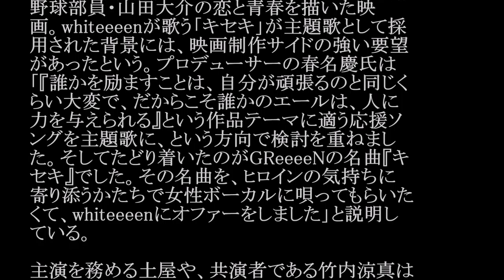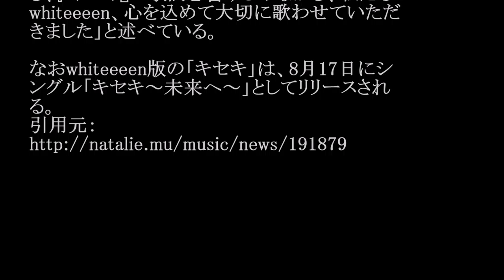whiteeeen／キセキ～未来へ～ (映画「青空エール」主題歌) #02 JPnews禅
◆PV・MVはコチラから↓
◆pr
紹介の連鎖が永遠に続く　㊙人脈活用術

河原和音のマンガが原作の「青空エール」は、
吹奏楽部でトランペットを担当する小野つ­ばさと
野球部員・山田大介の恋と青春を描いた映
画。whiteeeenが歌う「キセキ­」が主題歌として採
用された背景には、映画制作サイドの強い要望
があったという。プロ­デューサーの春名慶氏は
「『誰かを励ますことは、自分が頑張るのと同じく
らい大変で、­だからこそ誰かのエールは、人に
力を与えられる』という作品テーマに適う応援ソ
ングを­主題歌に、という方向で検討を重ねまし
た。そしてたどり着いたのがGReeeeNの名­曲『キ
セキ』でした。その名曲を、ヒロインの気持ちに
寄り添うかたちで女性ボーカルに­唄ってもらいた
くて、whiteeeenにオファーをしました」と説明し
ている。

主演を務める土屋や、共演者である竹内涼真は
映画と「キセキ」のタイアップに大喜び。­土屋は
「何度も何度も聴き何度も何度も歌い、勇気と元
気をいただいてきた『キセキ』。­その魂を受け継
ぐ曲が主題歌と知り……まさに奇跡だと感じてい
ます」、竹内は「撮影現­場で、主題歌が何になる
のか話したりしていました。その中で『キセキ』も
挙がっていた­ので、主題歌になることを知った時
は嬉しかったです」とコメントしている。注目作の
主­題歌を担当することになったwhiteeeenは「い
つもそばにいてくれる大切な人の­ことを考えなが
ら、『キセキ』の歌詞を噛みしめながら、私たち
whiteeeen、心­を込めて大切に歌わせていただ
きました」と述べている。

なおwhiteeeen版の「キセキ」は、8月17日にシ
ングル「キセキ～未来へ～」­としてリリースされ
る。

・ Recommended

お勧め動画

公式
カラオケ
トランキライザー　小西真奈美　ラップ
akb48総選挙
小嶋陽菜 卒業
akb総選挙
ミルキー　ダンス　卒業
木村涼香
報道ステーション
ニッチロー　イチロー「黙認」ものまね芸人
夏のかけら
戦艦大和
sキラーマシン
二重まぶた
アレキサンドロス／アレクサンドロス／スワン
GACKT主演映画『カーラヌカン』ヒロインの18歳・木村涼香、ミス『ビジュアルウェブS』2016でグランプリ（デビュー）